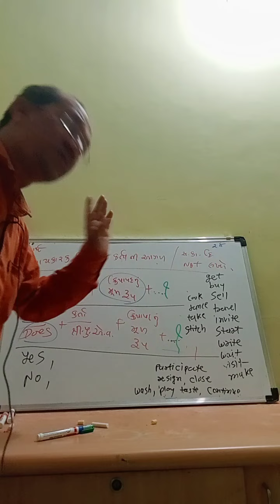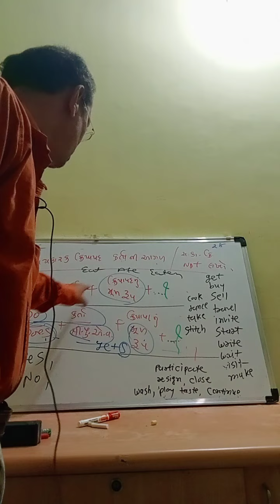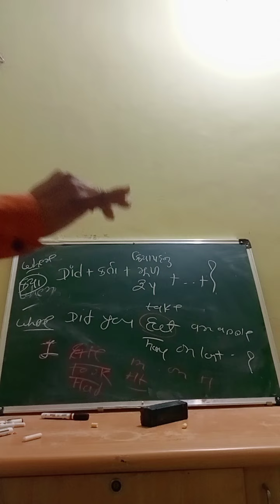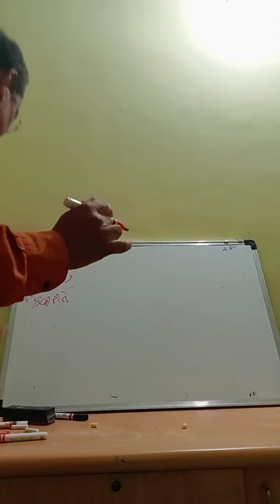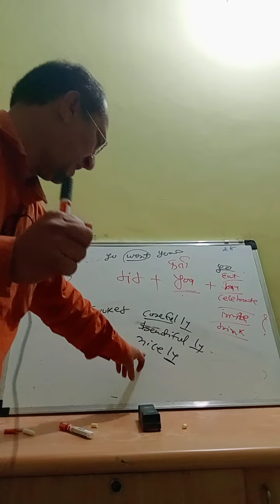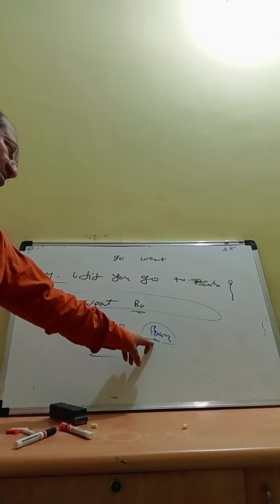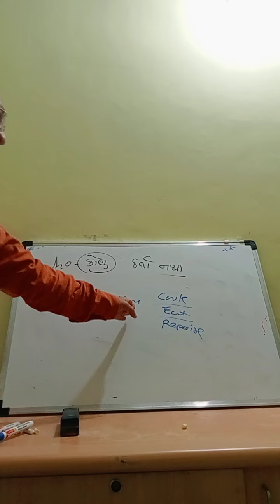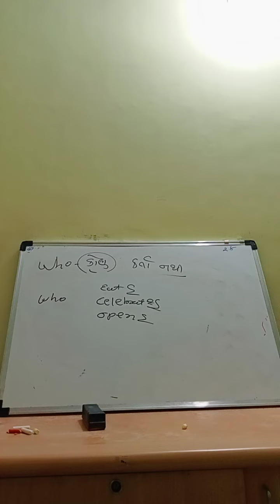twenty eighth day